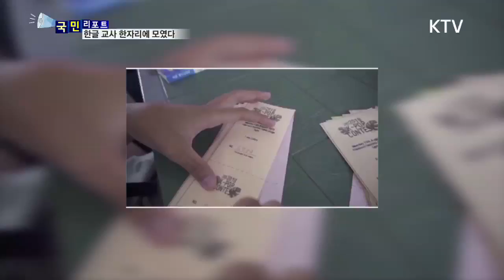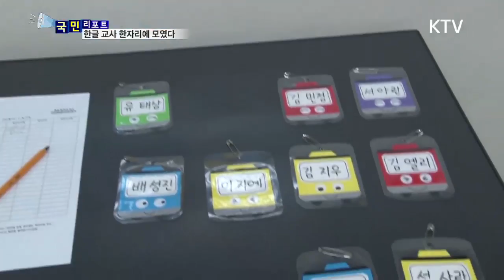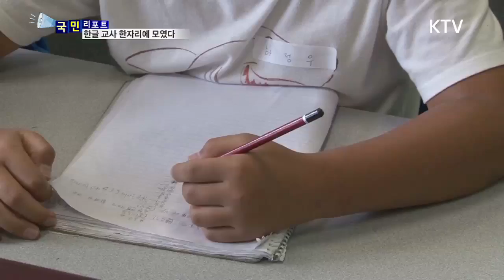[국민리포트] 오세아니아 3개국 한글교사 한자리에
지구촌 곳곳에 거주하는
우리 교포들이 늘어나면서
한인 학생들의 정체성 확립에
매우 중요한 역할을 하는 것이
바로 한글 교육인데요.

오세아니아 세 개 나라
한글 교사들이 호주에 모여
한글 교육의 발전 방향을 논의하고,
효과가 좋은 교육 사례를 공유했습니다.
호주에서 한국어 교사들을 만나봤습니다.